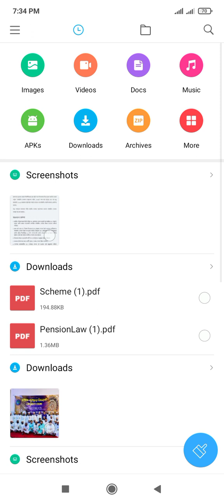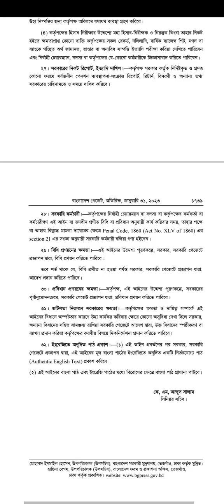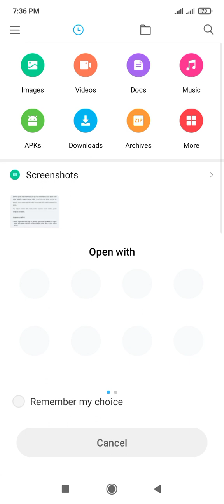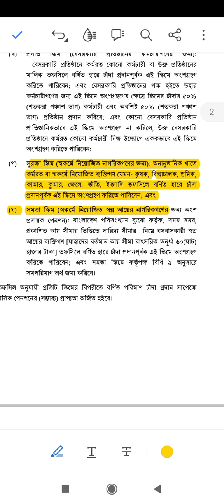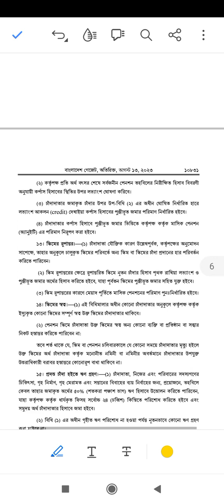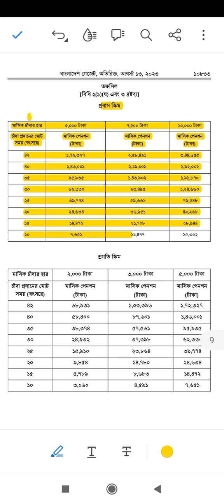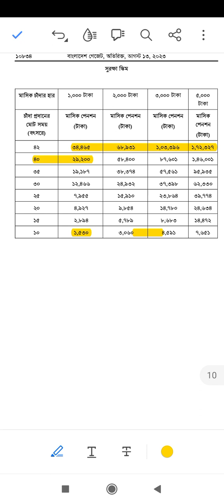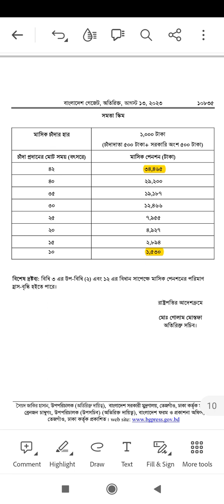সর্বজনীন পেনশন কে পাবে? কত টাকা? Universal pension scheme, Bangladesh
your quarries :
সর্বজনীন পেনশন ব্যবস্থা
সর্বজনীন পেনশন ব্যবস্থাপনা বিল
সর্বজনীন পেনশন বাংলাদেশ